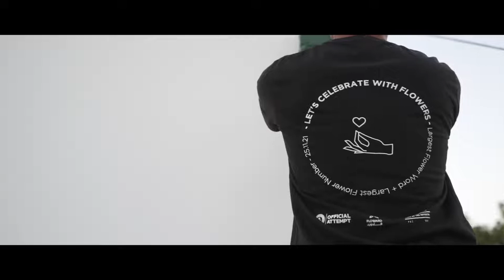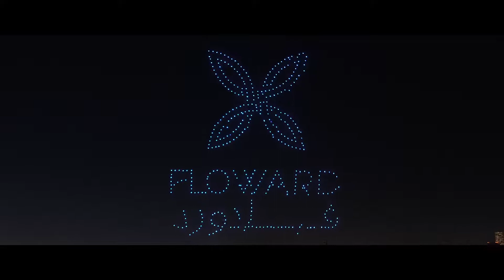Drone show and Guinness book world record for Floward Dubai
Drone Filming for Floward UAE.